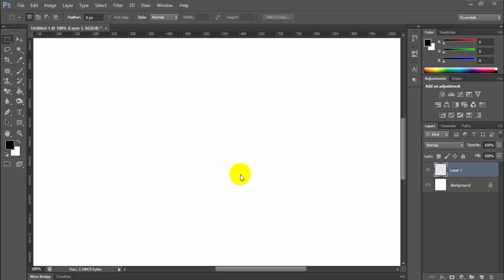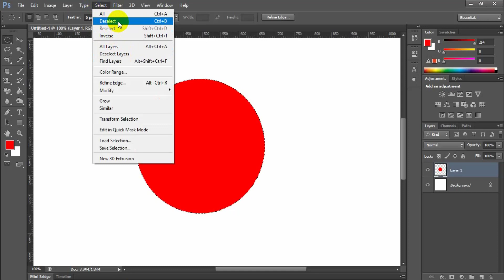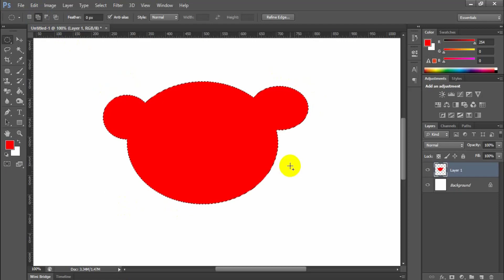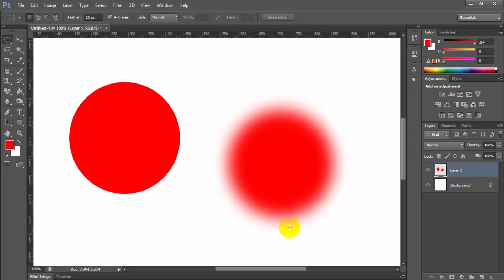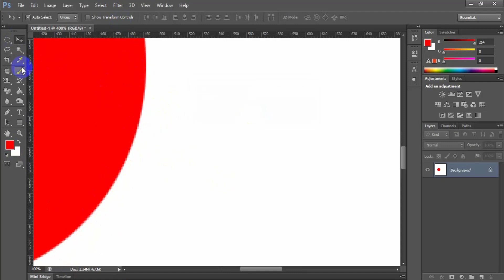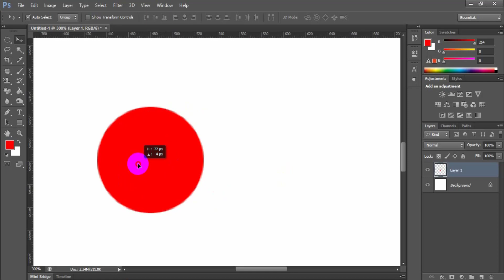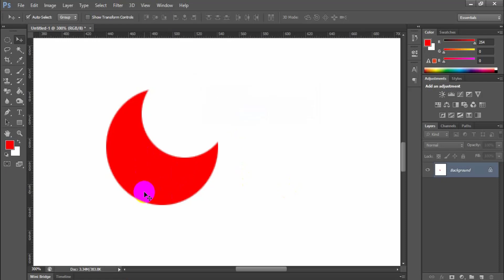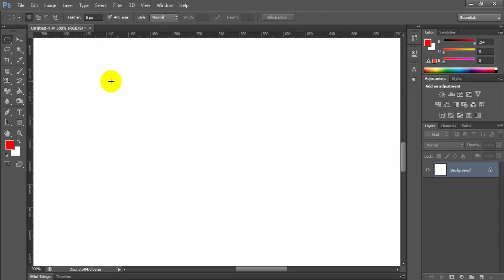Elliptical Marquee Tool in Photoshop Bangla Tutorial | Shadin Creative Design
This video shows all the uses of the Elliptical Marquee tool. Hopefully by watching this video you will be able to do all the work of the Elliptical Marquee tool well and learn how to use it well.
Elliptical Marquee Tool in Photoshop Bangla Tutorial | বাংলা টিউটোরিয়াল | Shadin Creative Design